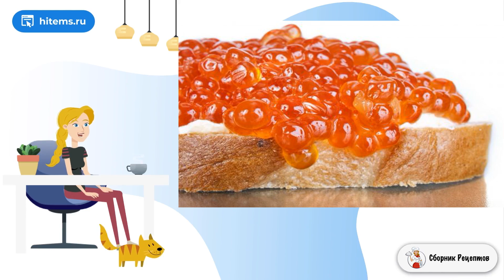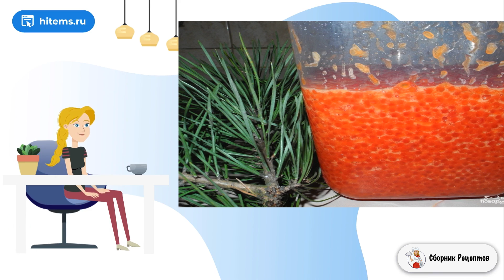Засолка икры горбуши. Классические рецепты фото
Приготовить красную икру дома можно, зная некоторые хитрости процесса. Здесь я поделюсь своим способом засолки икры горбуши. Для этого не понадобится никаких специальных приспособлений.

Ингредиенты:
Икра горбуши — 1 Килограмм (в ястыках: только из рыбы),

Домашние простые рецепты с фото, Вкусный рецепт фото, Очень вкусные рецепты с фото, Простой вкусный рецепт, Классические советские рецепты, Рецепты с фото пошагово, Домашние рецепты с фото приготовить, Рецепты с фото пошагово в домашних условиях, Классические рецепты с фото пошаговые рецепты,